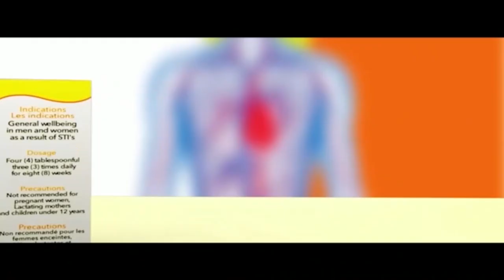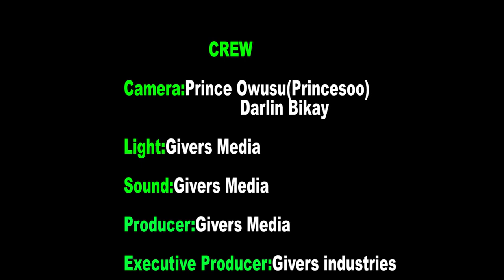GHANA ABATO) NTI ## ARE THE NEW POLITICAL CANDIDATES CAPABLE OF CHANGING GHANA?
IS BAWUMIA CAPABLE TO HANDLE THE STEERING WHEEL AS HE IS ASKING FOR ?